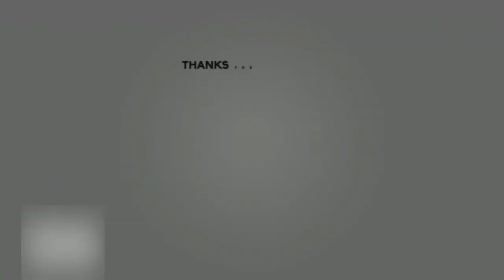मांसाहार क्यों वर्जित है ? (Why Non-Veg is Prohibited ?) By- Shri Rajan Swami Ji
मांसाहार क्यों वर्जित है ?
                       (Why Non-Veg is Prohibited ?) By- Shri Rajan Swami Ji